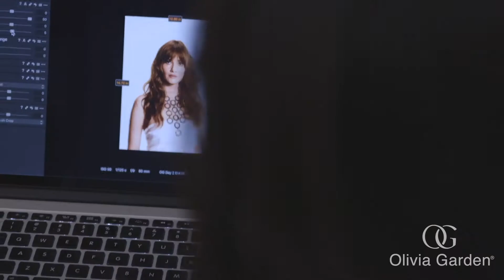Timeless Beauty: Waves with a bang to retro pony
Shot for @OliviaGardenINT Lookbook 2019
HAIR TEAM: @HairByCherryP @MandyHairKinn @Drea_Darling
MUA: @DreavMakeup
MODEL: @DominiqueJane
PHOTOG: @JohnRawson
VIDEO: @Brad_Stanley